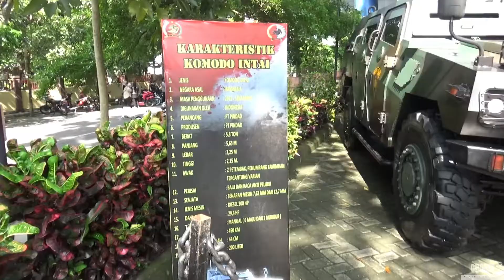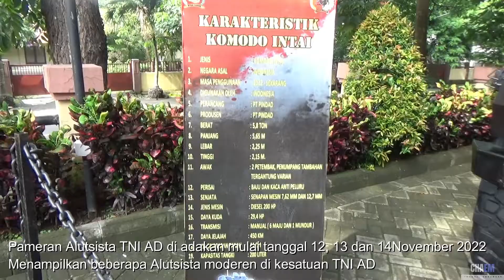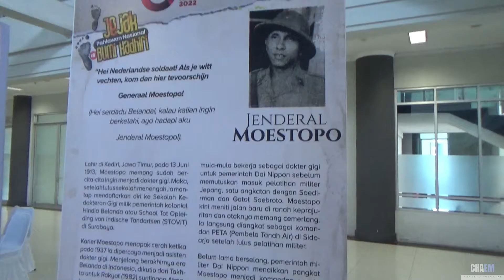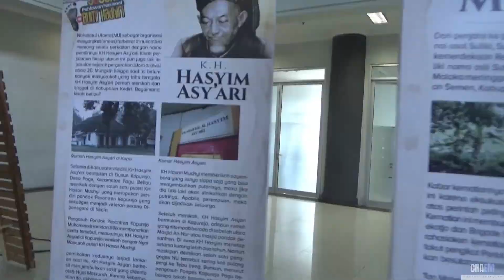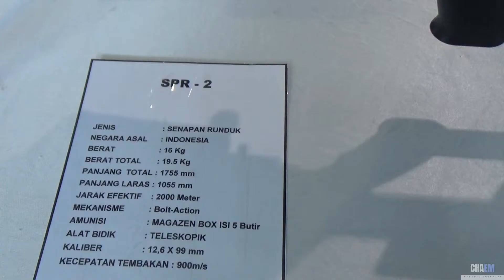PAMERAN ALUTSISTA TNI AD TAHUN 2022 - KABUPATEN KEDIRI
Hari ini kita berkunjuk ke Pameran Alutsista TNI AD yang terletak di area simpang lima gumul Kabupaten Kediri

Pameran Alutsista TNI AD  adalah pameran alat Alustsista TNI AD dan di selenggarakan pada tanggal 12 , 13 Dan 14 November 2022.

Salam hormat
Channel embongan